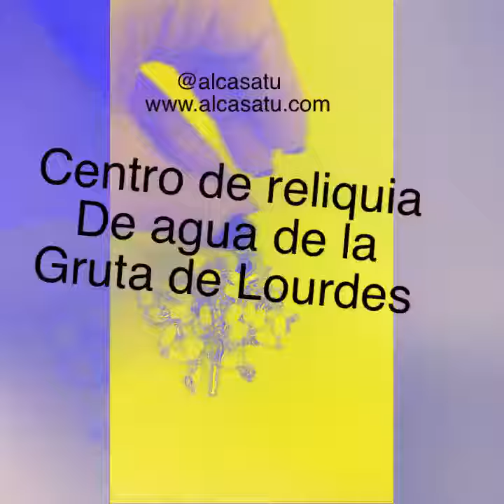Rosario Virgen de Lourdes con Centro de Reliquia de Agua de la Gruta de Lourdes